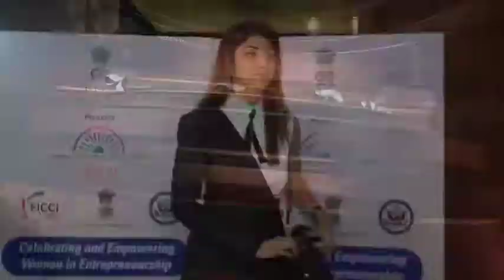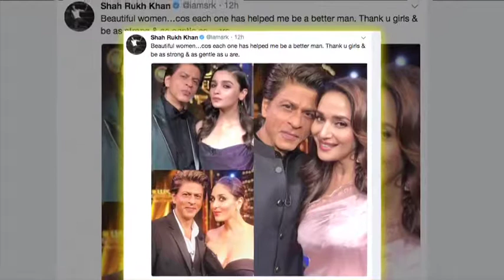Bollywood 20th Nov